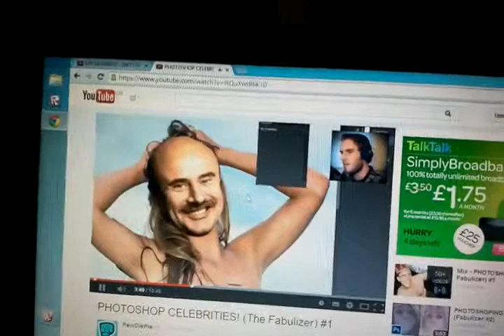Jac evans - Smosh.fanart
I hope smosh watches :)